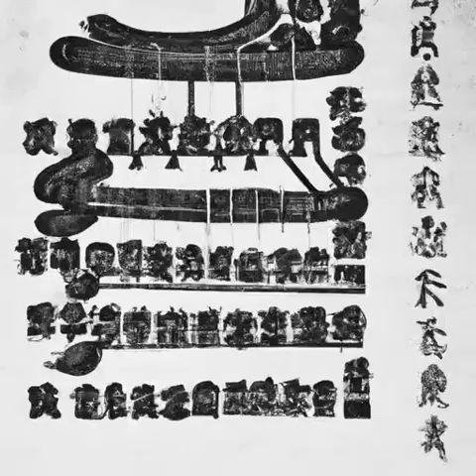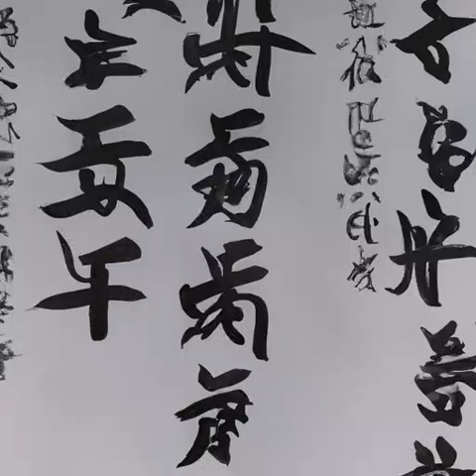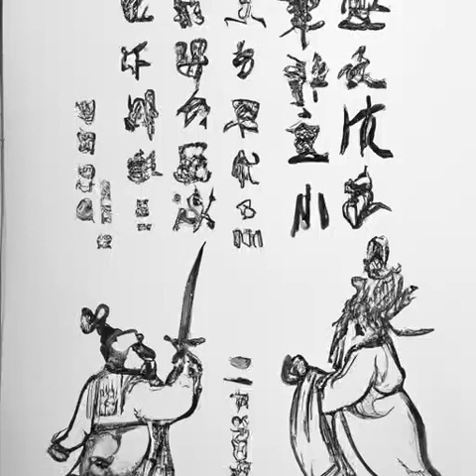第六十五章萨拉姆山脉（第一卷萌新小领主《国王》）